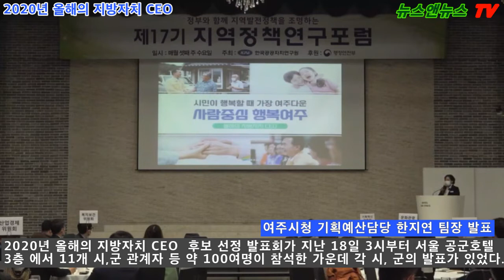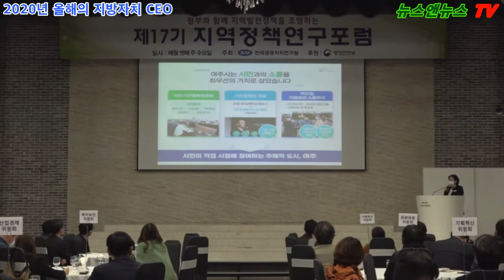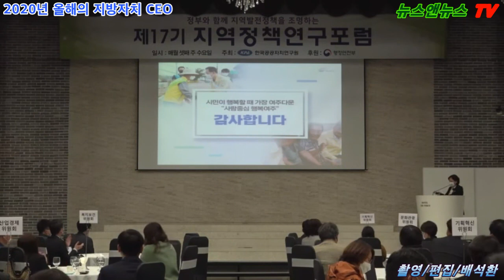2020년 올해의 지방자치 CEO 여주시 후보 선정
2020년 올해의 지방자치 CEO 여주시 후보 선정

[배석환 기자]=한국공공자치연구원과 지역 정책연구 포럼은 매년 지역발전 및 자치행정에 탁월한 업적을 이룬 CEO 매년 선정해 왔다.

지방자치 CEO 선정은 공무원이 직접 선정하는 국내 최초의 최고 지방 자치단체장 상이다.

5개 부문 중 3개 부문의 후보자 각 1명씩 추천하며, 중, 소도시 인구
30만명 미만의 시장, 군수 48개 시군 중 동해시와 경주시, 여주시가 각각
후보에 올랐다.

18일 3시 공군호텔 3층에서 발표에 나선 여주시청 기획예산담당관실 한지연 팀장의 설명을 마쳤다.

지방자치 CEO 선정은 12월 8일 확정해 16일 선정식을 가질 예정이다.